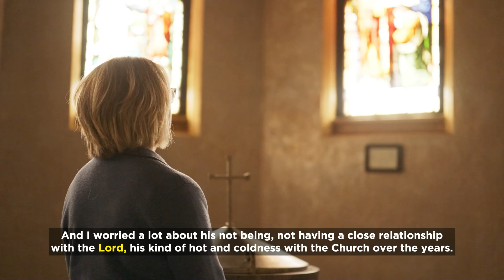Week 41 | On the Road to Emmaus w/ Bishop Boyea | Pray the Divine Mercy Chaplet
This week On the Road to Emmaus, Bishop Earl Boyea focuses on the deep Eucharistic devotion of Sister Faustina Kowalska, the early 20th Polish nun whose claimed repeated apparitions of Jesus gave rise to a popular contemporary devotion to Christ’s Divine Mercy.

Bishop Boyea challenges us to pray the Chaplet of Divine Mercy at least one day this week, ideally at 3pm. He also introduces a moving personal testimony to the power of the Divine Mercy Chaplet featuring Lisa Kutas, Chief of Staff of the Diocese of Lansing, who prayed the chaplet for her dear late father, Larry, during his last moments of life. May he rest in peace.

Don't know how to pray the Chaplet of Divine Mercy?